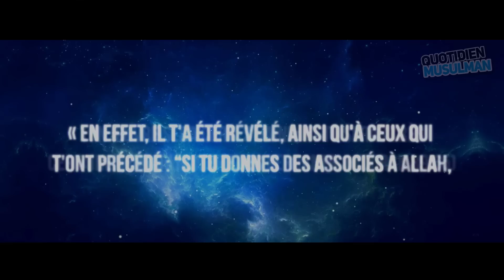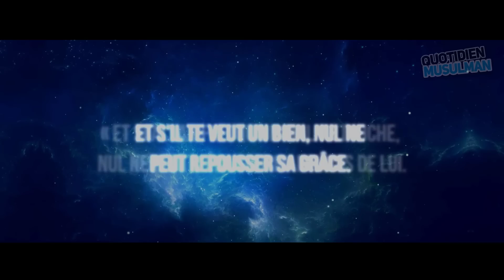CETTE TRADITION MAGHREBINE QUI PEUT VOUS MENER EN ENFER !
Ma chaîne secondaire sur le zapping de l'actu football ➥ Si mes vidéos vous ont déjà été utiles et que vous appréciez mon contenu, vous pouvez me soutenir